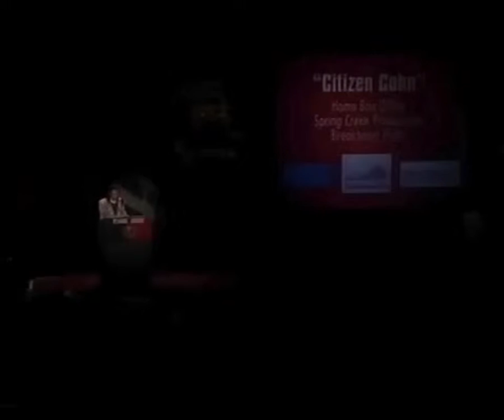Doro Bachrach & James Woods - Citizen Cohn - 1992 Peabody Award Acceptance Speech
Winner 1992 | Home Box Office

As one member of the Peabody National Advisory Board observed, this was “perhaps the best film produced for any medium in 1992.” Citizen Cohn represents an outstanding achievement in documenting an important era and in exposing the public and private life of an influential individual from our recent past. What sets Citizen Cohn apart from the more mundane movies one encounters on television is its outstanding ensemble of actors and the intelligence and perception of its writing. From James Woods in the title role to Joe Don Baker, Joseph Bologna, Ed Flanders, Frederic Forrest, Lee Grant, and Pat Hingle, among others, the performances are dead-on accurate, even thrilling. The words of writer David Franzoni are vividly realized, and in the hands of director Frank Pierson, the film soars. For television entertainment of the very highest caliber, a Peabody to Citizen Cohn.